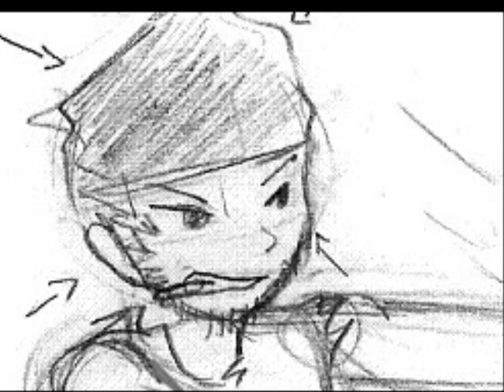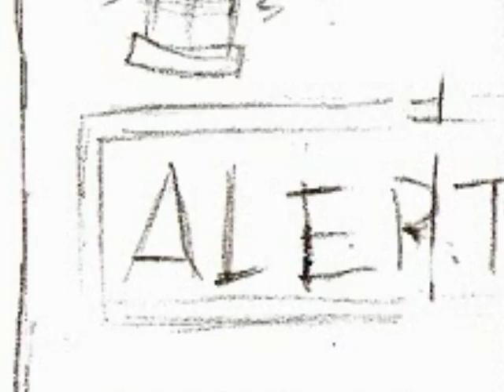Animatic 1 WIP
Whoa, I think I just uploaded my first video. It's an animatic, because I'm an aspiring animator. Not to mention that this's my first one, and on top of that, it's really...Really rough, as you can probably tell. The background music used is Tsurugi No Mai by Nujabes, from Samurai Champloo. This isn't the complete animatic, but I don't have a scanner as of right now, and I just thought I'd share what I had so far.
All the art is mine. The music is not. :]